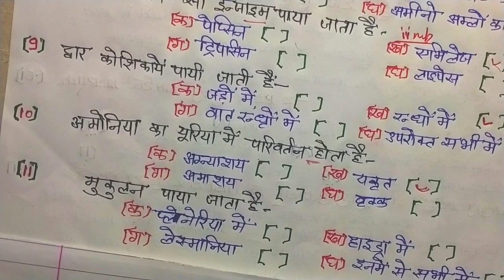27 फरवरी,विज्ञान वायरल प्रश्न 2023 बोर्ड एग्जाम।।class 10th science important questions 2023 board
27 फरवरी,विज्ञान वायरल प्रश्न 2023 बोर्ड एग्जाम।।class 10th science important questions 2023 board